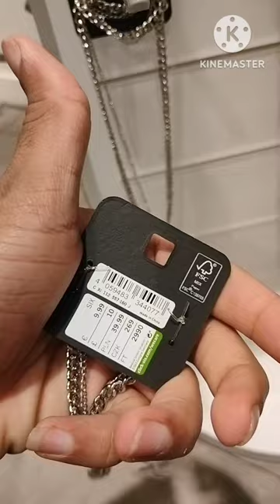Price Chain and Nackless in Germany C&A in Berlin(Germany).